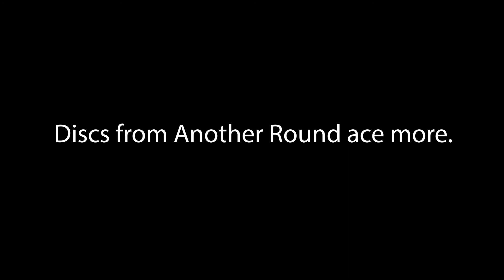Disc Golf Ace!? Discs From Another Round Ace More.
Jason and Tracy played a round at Lower Badlands recently. Jason threw his Exo Hard Method for the first time ever and got an ACE on the blind hole 15 at Lower Badlands in Denver, CO.